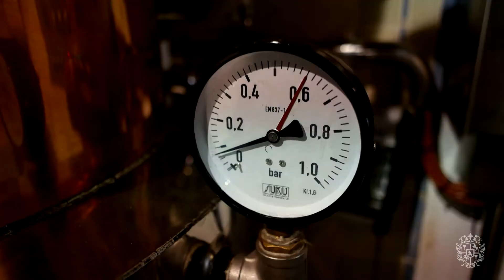Czetis Ház pálinka főző,pálinka kostoló